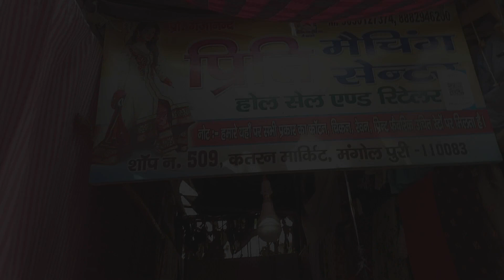सस्ते कॉटन मिक्स एंड मैच का खज़ाना | Latest Cotton Fabric Katran Market Mangolpuri | Hakoba| Navratri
To aaj ki katranmarketshopno509 video ko poora dekhiyega taki aap theek se purchase kar pae.

Katran Market Shop No 509